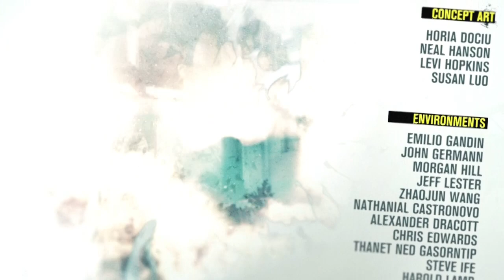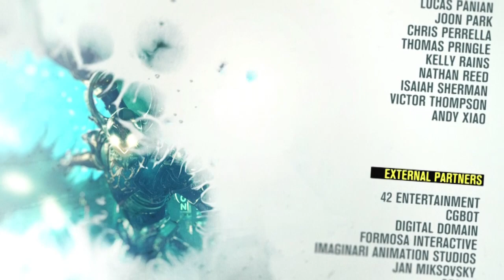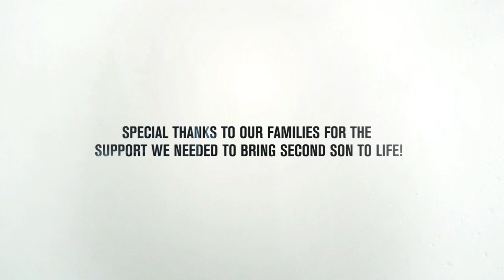Let's Play InFamous Second Son Deutsch - Gutes und Böses ENDE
InFamous Second Son kaufen

InFamous Second Son Deutsch - Let's Play InFamous Second Son Deutsch - German/Deutsch Walkthrough Gameplay
Let's Play - InFamous Second Son Deutsch Gameplay with Commentary (German/Deutsch)
Let's Play - InFamous Second Son Deutsch - German/Deutsch Part